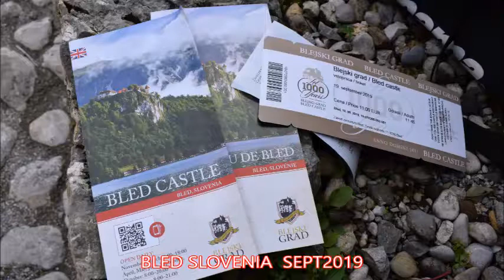BLED CASTLE SLOVENIA SEPT2019